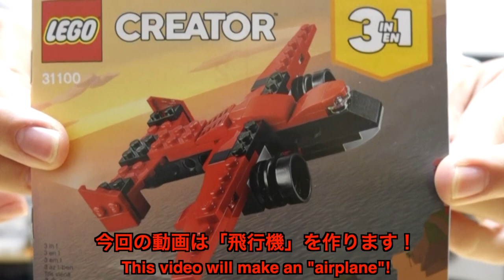【小さいけど、高い完成度！】レゴクリエイタースポーツカー飛行機3/3 Lego creato rsports car Airplane